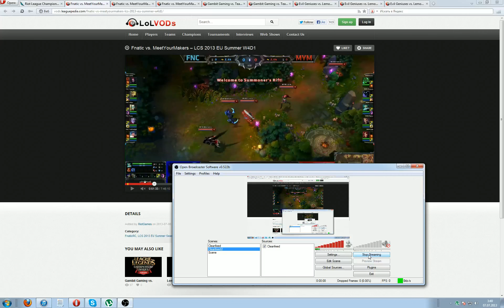LCS Week 4. FNC vs MYM, GMB vs ATN, EG vs LD.